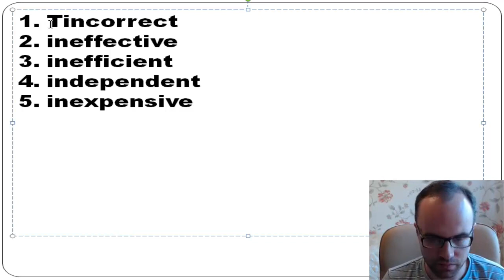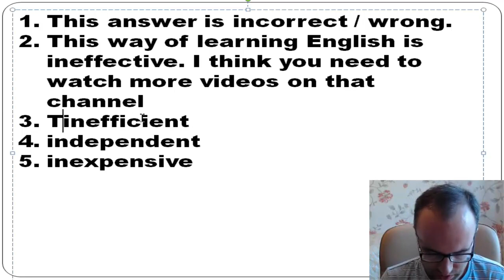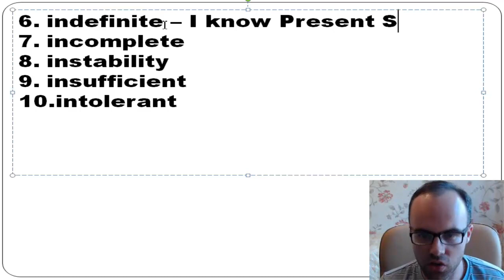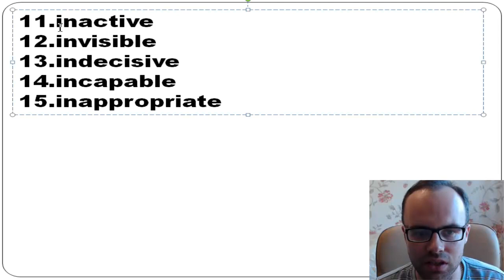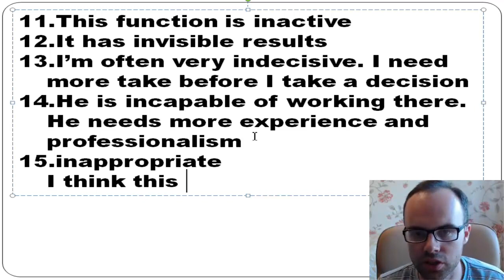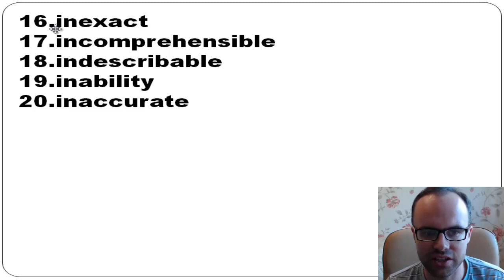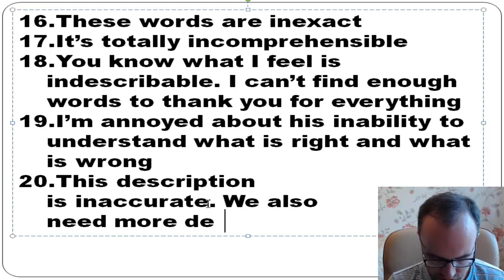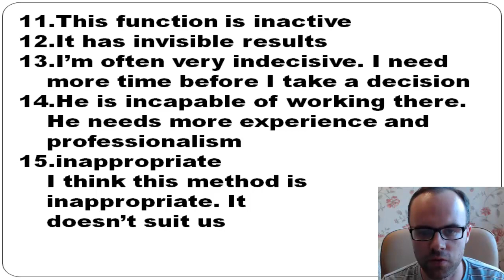Приставка in в английском языке. Английские слова с in - Топ 20. Приставки. Примеры